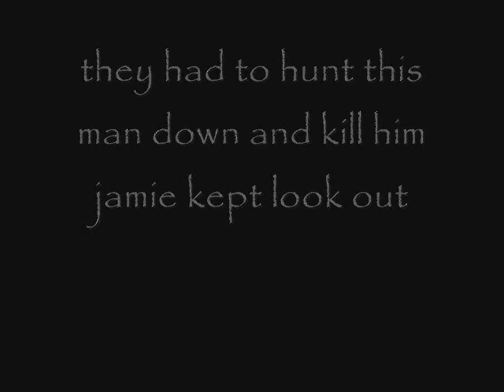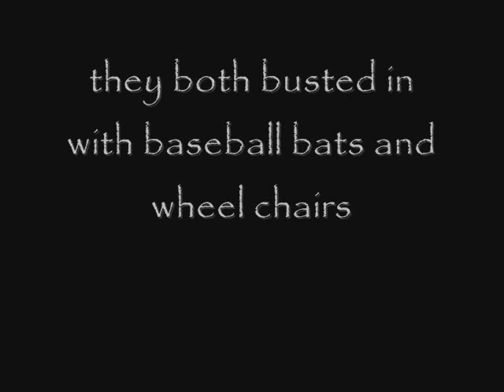tesco mafia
just watch